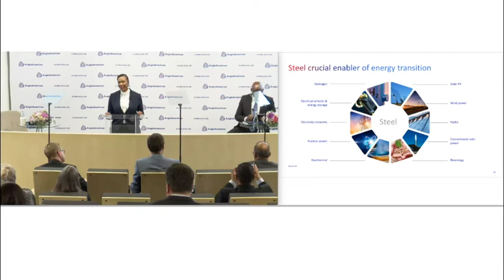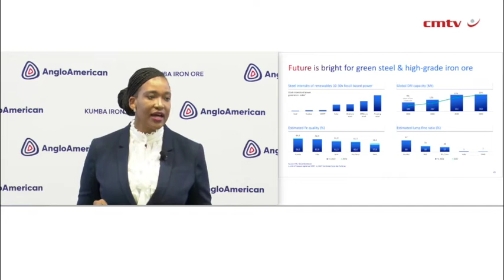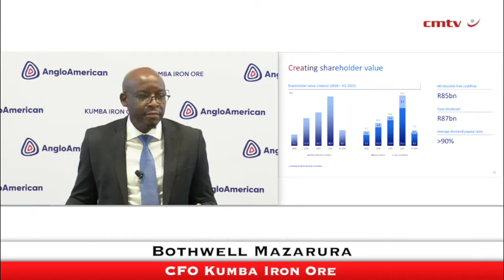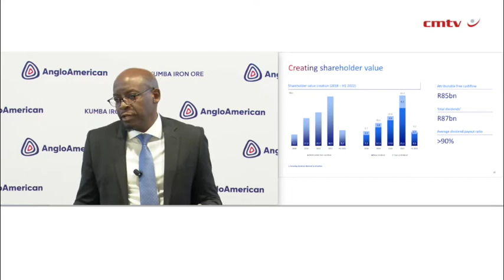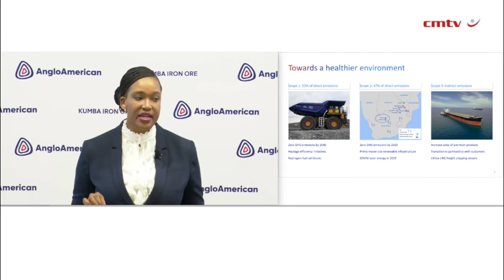Steel market embracing need for decarbonisation, says Kumba Iron Ore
JOHANNESBURG (miningweekly.com) – At a time when steelmakers the world over are taking strong steps to decarbonise steelmaking, Kumba Iron Ore’s high-quality lump and iron (Fe) is highly sought after, which positions the Johannesburg Stock Exchange-listed mining and marketing company well in the global fight against climate change.